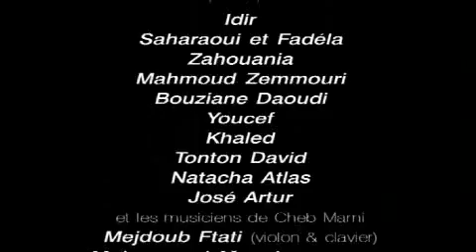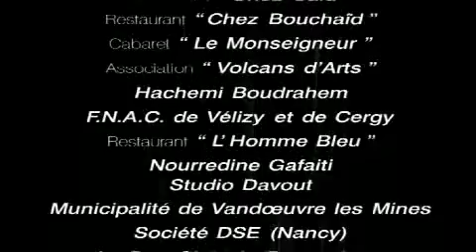CHEB MAMI - documentaire الشاب مامي . وثائقي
le prince Cheb Mami
Algérie